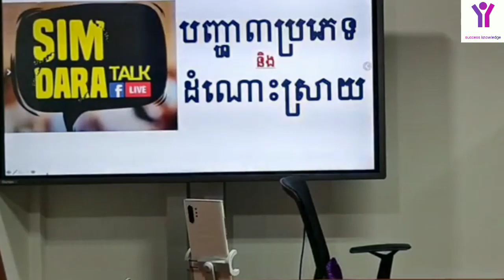ចង់ជោគជ័យត្រូវដោះស្រាយបញ្ហា 3 ប្រភេទ | លោកគ្រូ ស៊ីម តារា | success knowledge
កម្មវិធី Sim Dara Talk

SiMDARA App,
សិក្សាគ្រប់ពេល គ្រប់ទីកន្លែង ក្នុងដៃអ្នក!